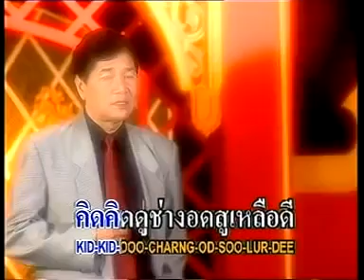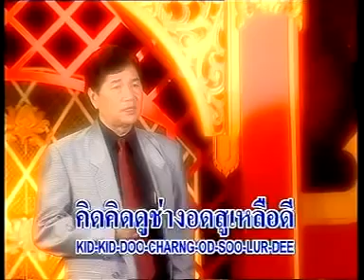อุบัติเหตุนอกเส้นทาง - ชรัมภ์ เทพชัย [Official MV&Karaoke]